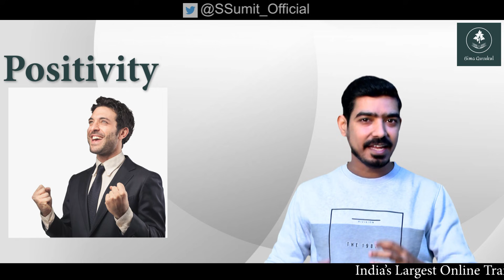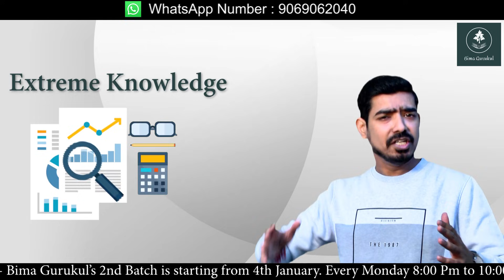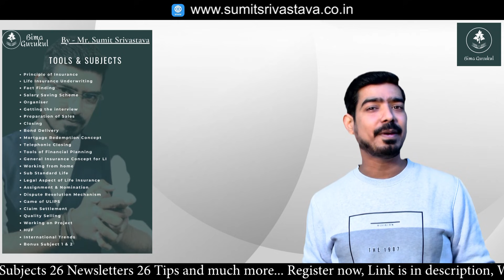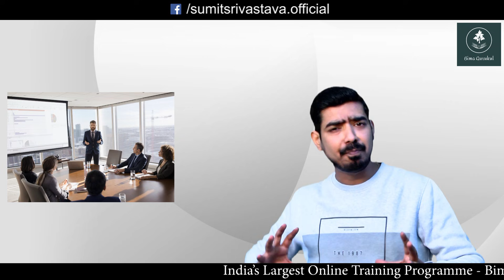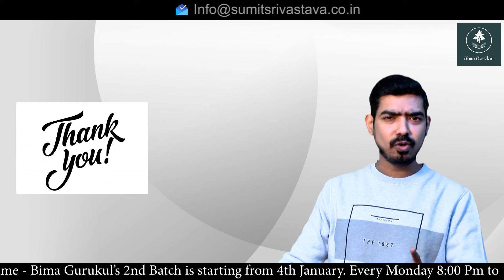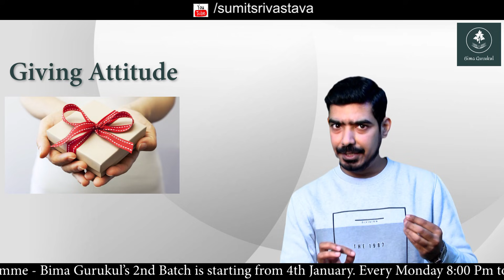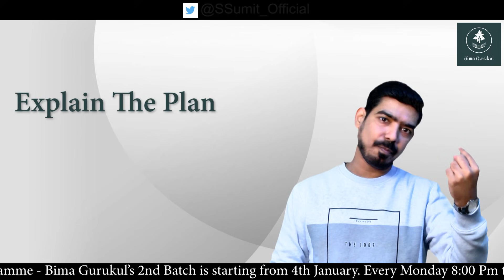LIC Agents के लिए LIC Policy की Telecalling Script || जानिये सारे पहलू - By Sumit Srivastava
This Video tells about tele calling Script for LIC Agents for selling LIC Policy. - By Sumit Srivastava

सभी LIC एजेंट्स के लिए 10 Videos की एक Special Series || LIC Agents आज से कैसे करें 2021 की तैयारी || Insurance Agents के लिए 10 Videos की Special Series || By Sumit Srivastava

For regular Updates - Whatsapp your name on :- 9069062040